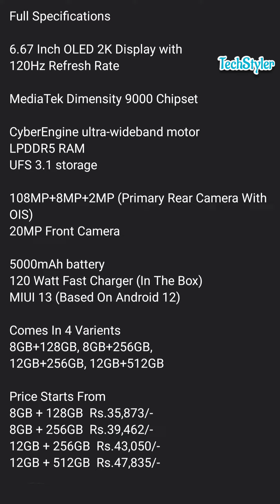Redmi K50 Pro Full Specifications Price India Launch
Redmi K50 Pro Full Specifications, Price
Redmi K50 Series Launch Event Today
Redmi K50 Series India Launch
Poco F4 Series India Launch